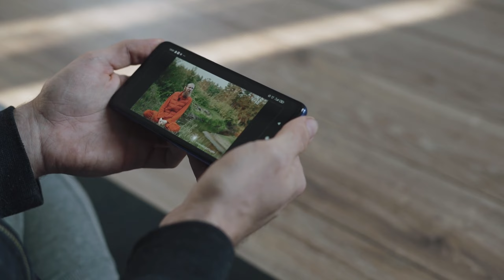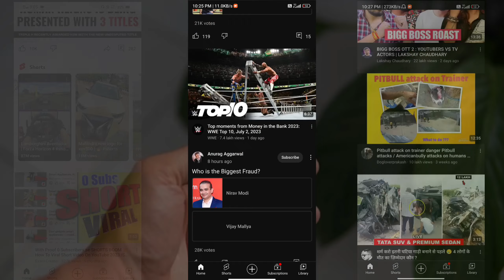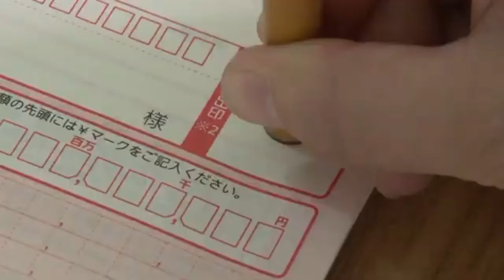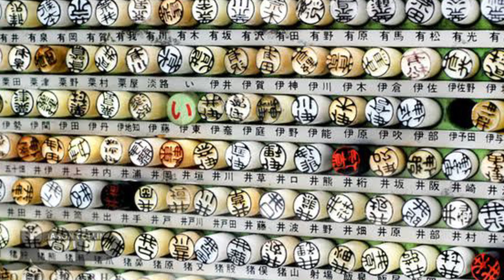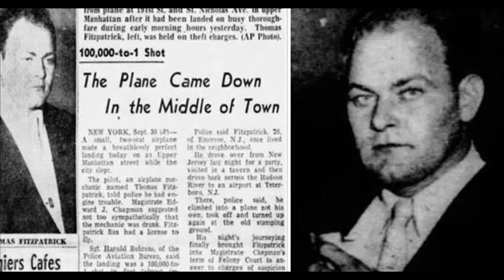A friend crossed the limits in friendship || Amazing facts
Amazing facts covered in this video.
1. World smallest war,
2. India's first solar boat,
3. Nature losing battle against human's,
4. Japanese use stamp as signature,
5. Squirrel🐿 plant million trees in a year,
6. Porsche first electric car,
and much more in this video.

Queries solved💪😄👌:-
world shortest war, india first solar boat, nature video, Porsche electric car, electric car, world's smallest night in Norway, homeless people,amazing facts, interesting facts, Stamp tradition in Japan, top 10 facts, fACTSKiDA